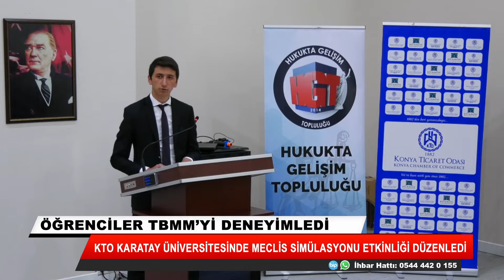KTO Karatay'da “Meclis Simülasyonu”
KTO Karatay Üniversitesi Hukukta Gelişim Topluluğu, parlamentodaki yasa yapım sürecini deneyimlemek amacıyla çeşitli üniversitelerden öğrencilerin de katılımları ile Türkiye Büyük Millet Meclisi’nin canlandırıldığı “Meclis Simülasyonu” etkinliği düzenledi. Öğrenciler etkinlikte önce mazbatalarını aldı, milletvekili yemini etti ve ardından partililer kanun tekliflerini meclise sundu.